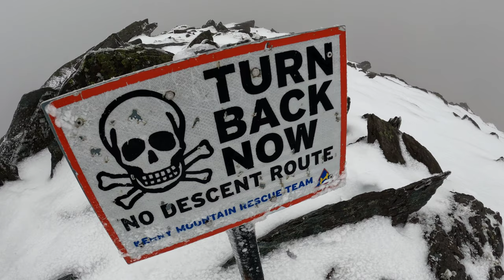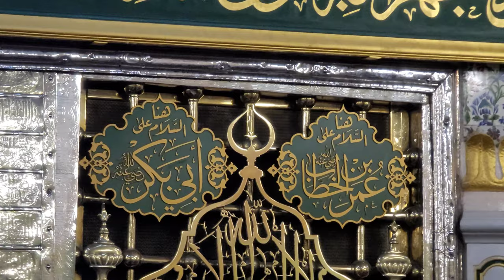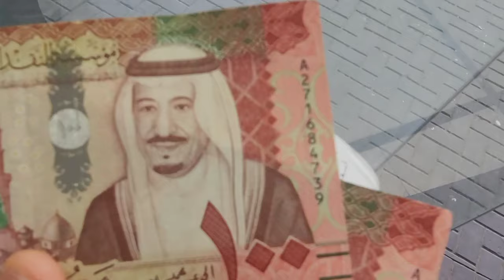مستحيل أن أمل من هذا المكان 🤔 . خلوية_ Ring of Kerry